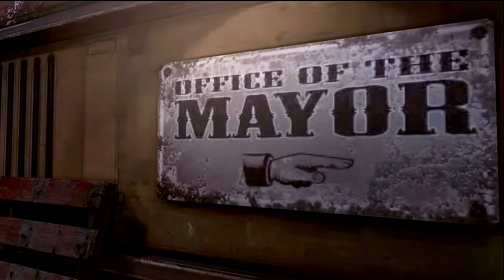RAGE! Part 10 It's good for ya (Gameplay Live Comm)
10 parts and still stream lining it.  At least for now.